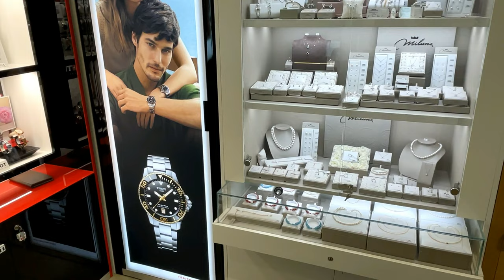UN GIRETTO IN OROLOGERIA PER LE NOVITA' SEIKO, TISSOT, ORIS, M.L. 2021 - 2022 - MR ELECTRONIC TORINO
Grazie Alessio per la disponibilità anche se sono entrato in negozio senza dirti una mazza ;) Quanto ben di Dio ragazzi.